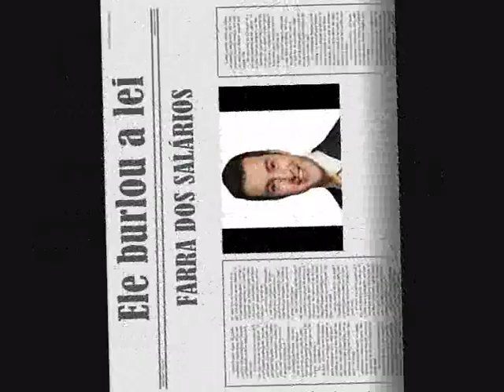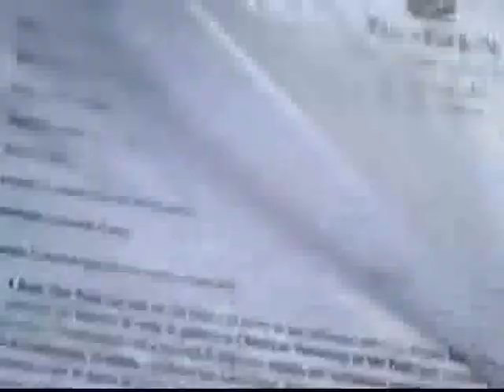VPR CM 20 09090701 01º FERNANDA MACHADO VALERIO Matricula 231258